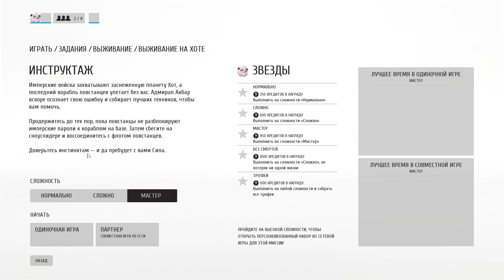Star Wars: Battlefront - Прохождение (Multiplayer) pt2 - Мастерское выживание на Хоте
Мультиплеерные забеги во всех режимах и на всех картах игры "Star Wars: Battlefront", которые я не знаю, как назвать, кроме как "прохождением", на PC вместе с Quatro.